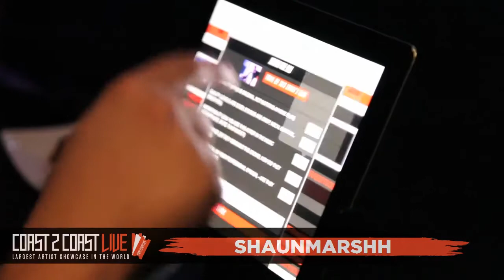Shaun Marsh (@ShaunM_official ) Performs at Coast 2 Coast LIVE | Miami All Ages Edition 11/5/17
DJ Seizure - Huge Music/Warner Bros Official DJ
Coast 2 Coast Mixtape DJ''''''''s
Cool Running DJ''''s